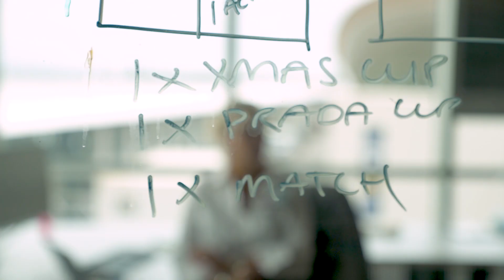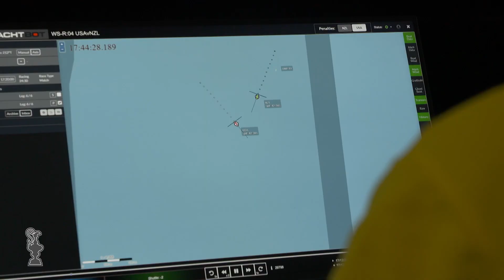GwT Interviews | Behind the scenes of the 36th America's Cup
The 36th America's Cup is one of the biggest and most thrilling events to take place in 2021 and with millions of eyes on Auckland from across the globe, it's not hard to see how mega events like this bring massive tourism benefits to New Zealand.

In this video, we go behind-the-scenes to speak to some of the hardworking, amazing talent that make AC36 what it is. We learn how challenging it is to work with such an unpredictable event - on land and on water - and understand how the local economic development agency, Auckland Unlimited, make the most of this opportunity to showcase Auckland and New Zealand to the world.

Plus, don't miss our follow up interviews with this incredible crew as we explore their career pathways. We're keen to inspire others to work on Auckland's next mega event!